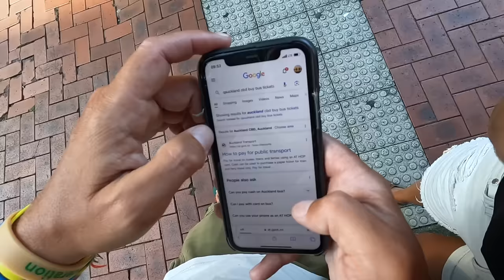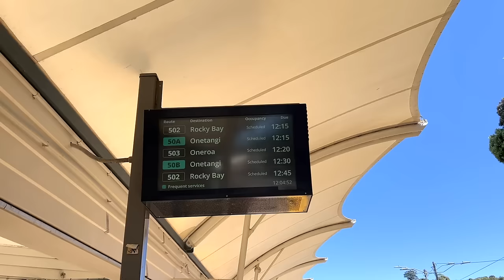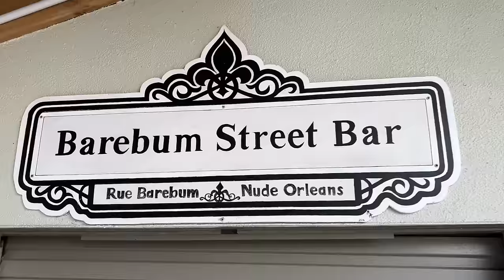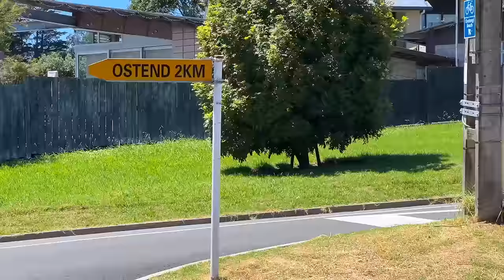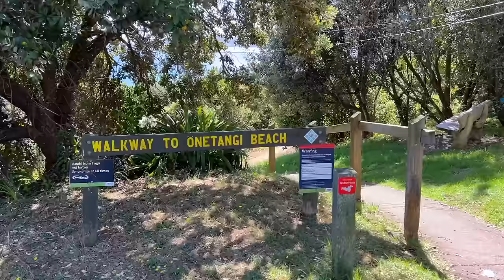Is this the Best Nude Beach in New Zealand?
Special thanks to the Auckland Outdoor Naturist Club for sponsoring this video! Check them out here:

We made a mistake, that was pretty certain when we received a ton of messages after our video about Auckland's nude beaches. Apparently, we had missed the best nude beach of all. As we had two days left in New Zealand, we decided to make up for our mistake and headed towards Little Palm Beach on Waiheke island.